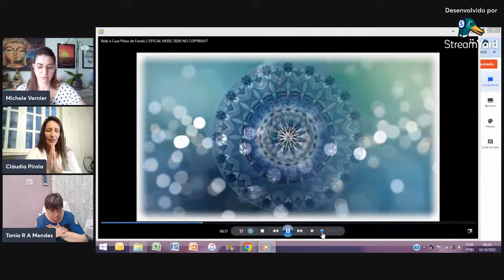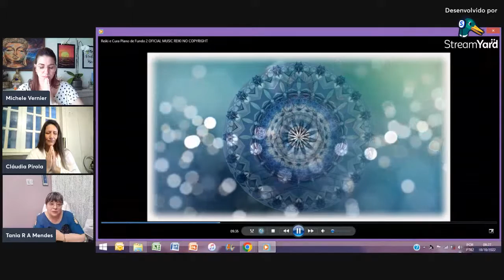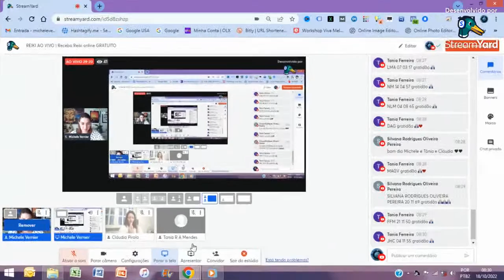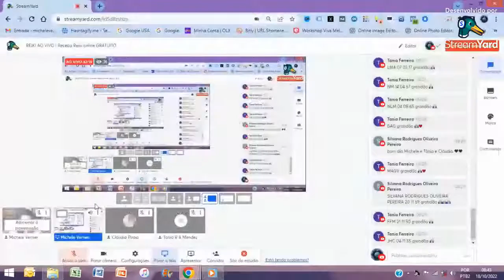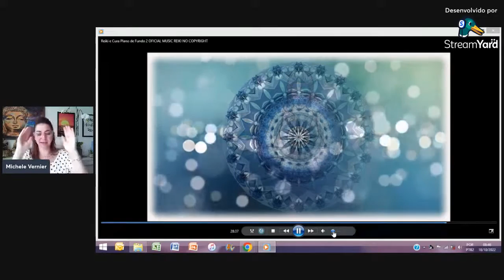REIKI AO VIVO Receba Reiki online GRATUITO Reprise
Lembre-se: Ajude o canal, curtindo, comentando e compartilhando, isso permite levar o nosso conteúdo construido com amor e as nossas mensagens para o mundo.